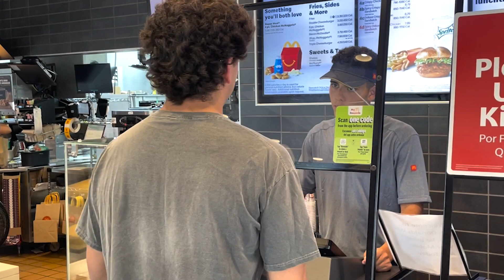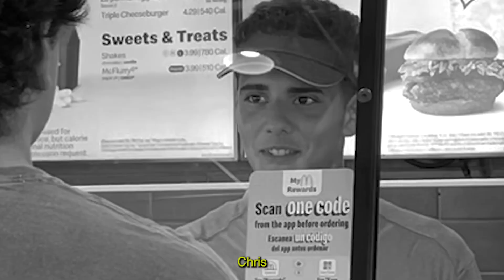Ice Ice Baby - Alexis Vivanco - 2023 Best Vlog Life Nominee